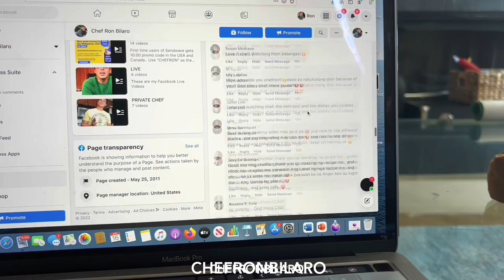AVOCADO, ICE CREAM, COOKIES AND CHOCOLATES!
Recently I made this during one of my cooking live streaming. I just short cut it and removed all my talking. It's simple, fun and colorful. HOpe you enjoy it.

Ron